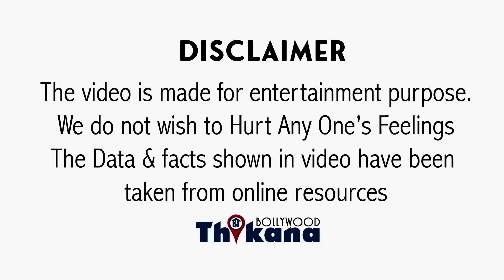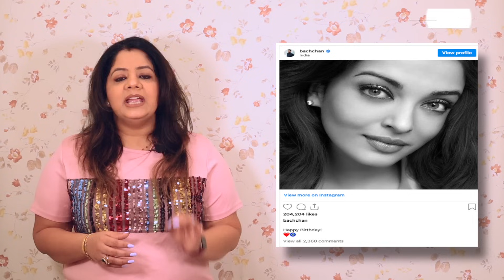BREAKING | सास के बाद पति से हुआ झगड़ा | Aish Rai ने दिए Hint Abhishek से तलाक़ के ये काम करके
BREAKING | सास के बाद पति से हुआ झगड़ा | Aishwarya Rai ने दिए Hint Abhishek से तलाक़ के ये काम करके